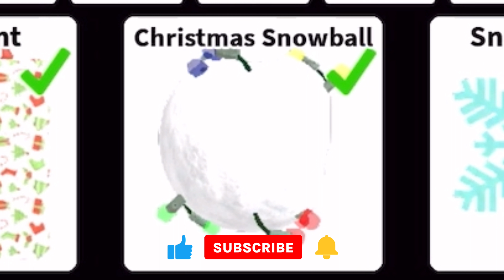Roblox | Create a Cart Ride | Christmas Calendar Event - Day 2 (Christmas Snowball ⛄️)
Merry Christmas, everyone! 🎅🏻🎄 - ADVENT CALENDAR with Create a Cart Ride in Christmas Calendar Event, Let's enjoy the countdown together 🥰

Follow me on Roblox : Search name 👉🏻 NatCjaa

Day 2 - Christmas Snowball ⛄️
00:00 Intro
00:42 Level 1
01:27 Level 2
02:25 Level 3